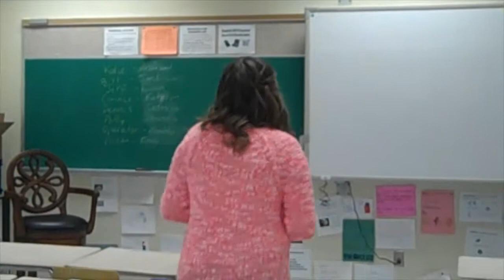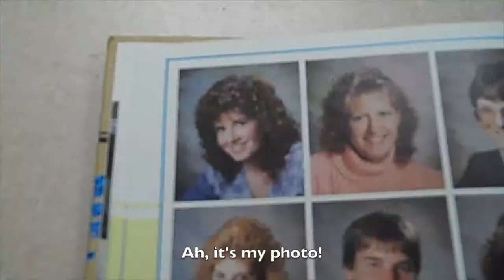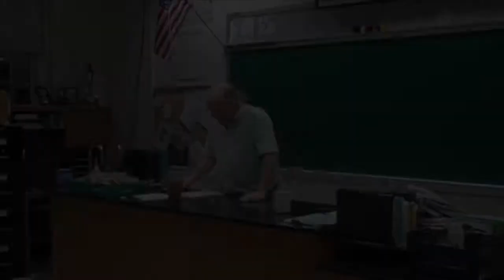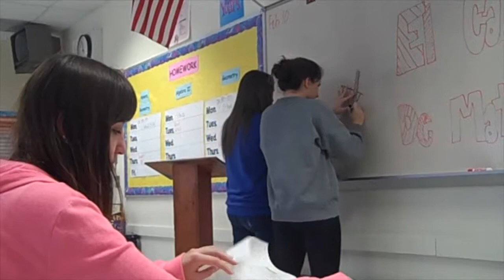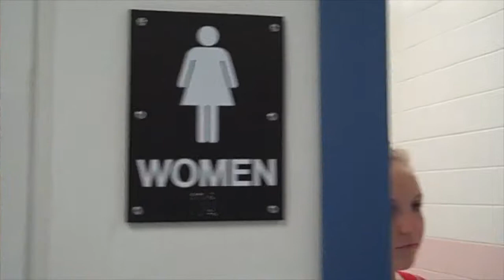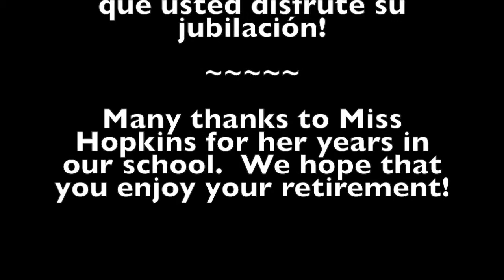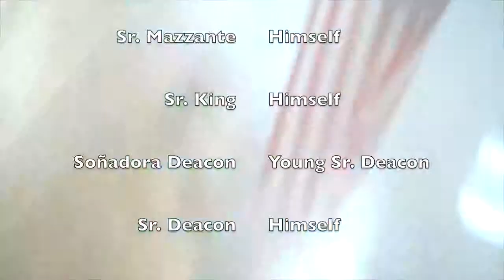Flashback Friday! - Montoursville Spanish Festival 2015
Por Carolina, Lorena, Alejandra, Soñadora, Lupe, Raquel, Alicia, y Natalia